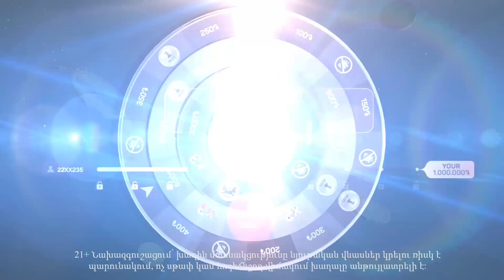Այդ 3 ուժերը չեն կարող և չեն կարողանալու Հայաստանում որևէ լայն աջակցություն մոբիլիզացնել